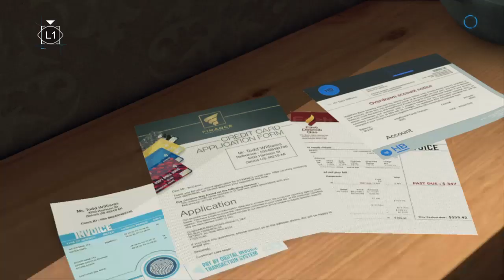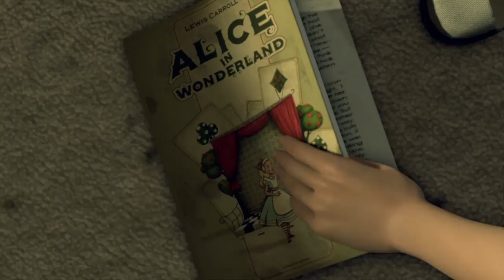Detroit Become Human. DOING Kara's household! YES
hi this is a DETROIT BECOME HUMAN gameplay of how to do the household work for Kara. This is REALLY FuN.